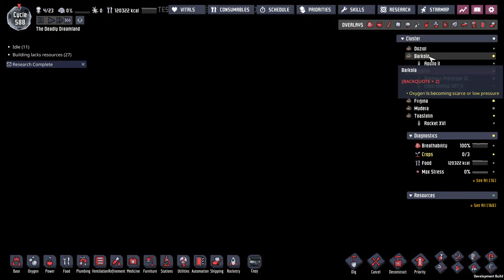Deadly Dreamland Taming the Niobium Volcano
It gets hot and weird on the magma astro. Taming a niobium volcano takes some thinking planning, and fear.